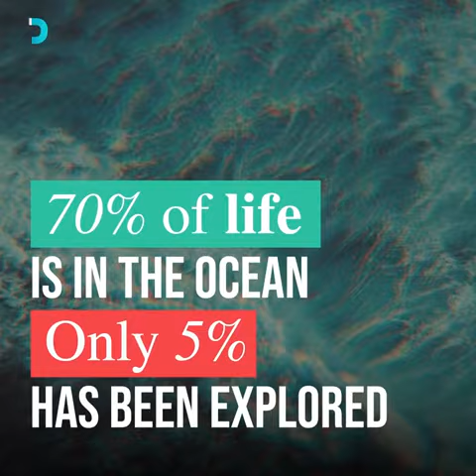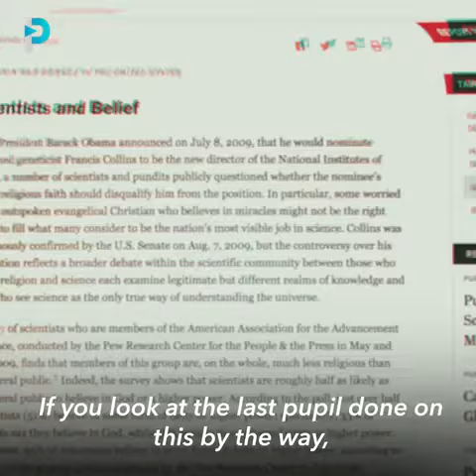Does science disprove God?